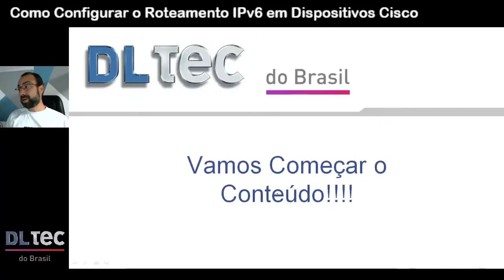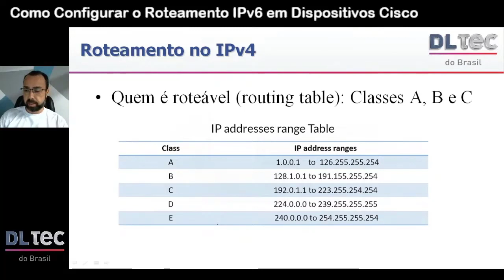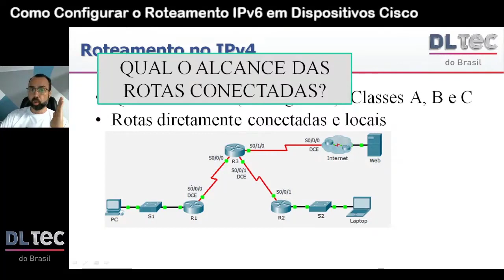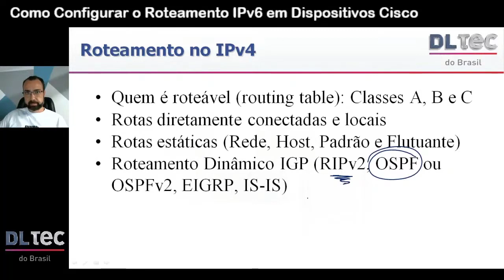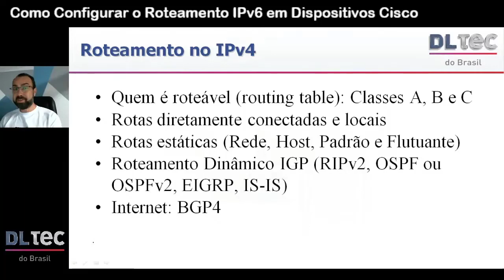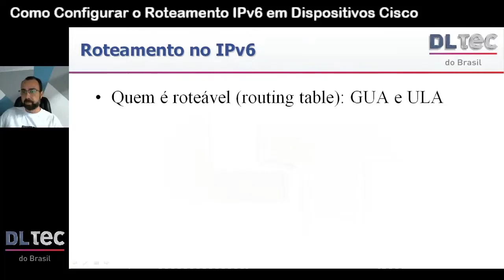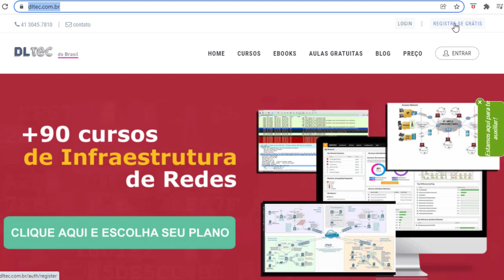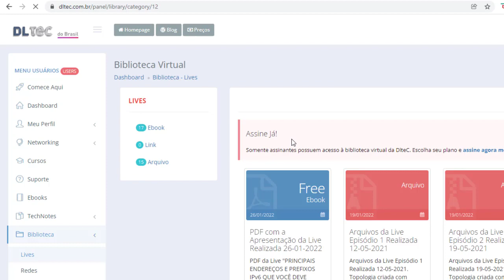Como Configurar o Roteamento IPv6 em Dispositivos Cisco - Cortes DlteC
Temas que serão abordados nessa aula:
- Quando utilizar roteamento estático ou dinâmico no IPv6
- Escolhendo a melhor opção de roteamento para uma rede IPv6
- Diferenças e semelhanças dos protocolos de roteamento no IPv4 e IPv6
- Pré-requisitos para a ativação do Roteamento Dinâmico IPv6
- Ativando e verificando o RIPng
- Ativando e verificando o OSPFv3 Single Area
- Demonstração prática